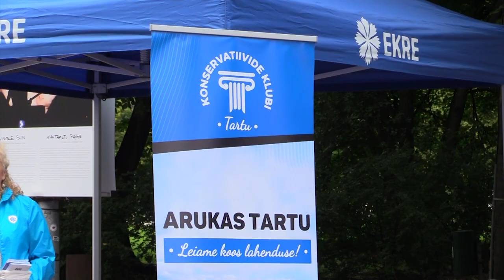23.09.2021 PÄEVASÜNDMUS - Loone Ots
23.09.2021 Päevasündmuseks on Loone Ots, EKRE Tartu linnapeakandidaat, veetlev daam ja kirjanik, kellega Andro Roos vestles teemal eesti rahvus, keel ja kultuur Tartus.